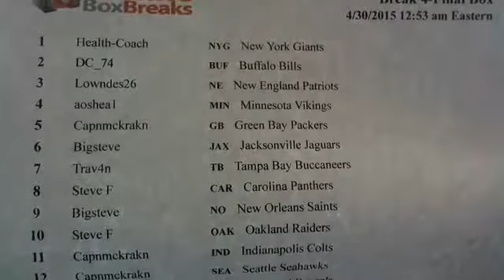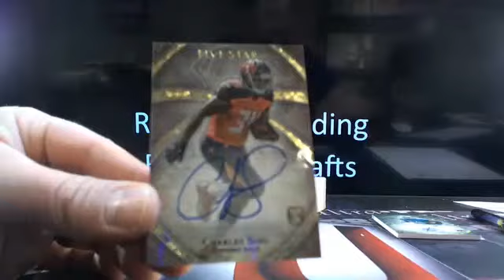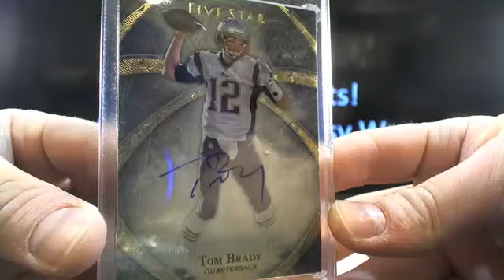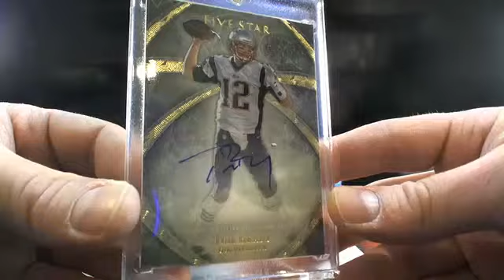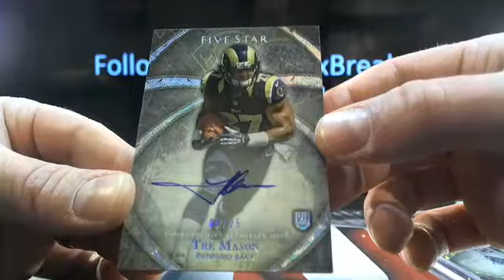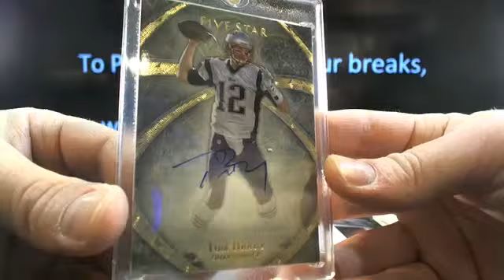UltimateBoxBreaks.com: 2014 Five Star Football Box Break 4- Spring Cleaning Deal #26